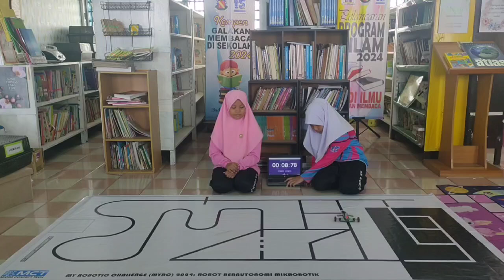RB_SKCS_SKCTeam1